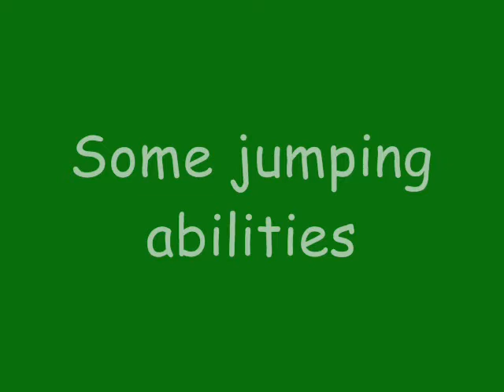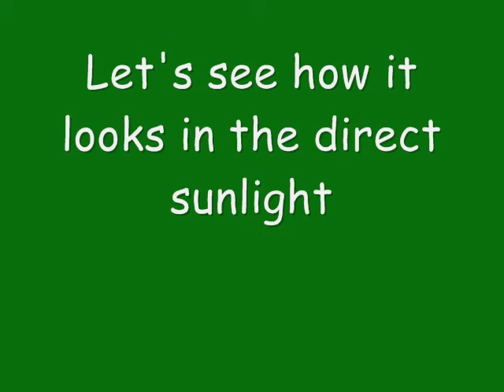Philaeus chrysops. 3rd instar spiderlings.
Again, the slings have molted. As usual I took one out and shot a video of it on my hand.